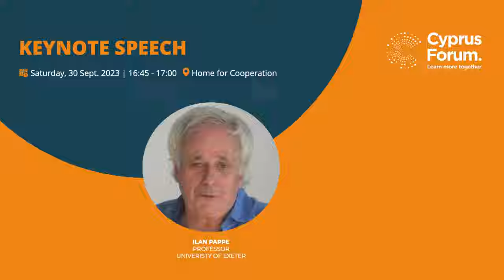CF 2023 | Keynote Speech On Palestine by Ilan Pappé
Ilan Pappé, Israeli historian & political scientist

The Cyprus Forum seeks to become a lever and catalyst for change through discussions and debate leading to commitments, actions and ultimately outcomes that will improve and promote sustainable and socially responsible policy in Cyprus and the wider Eastern Mediterranean region. It brings together national and international political leaders, important figures from the public and the private sector, the media, academia and civil society with the aim of initiating dialogue, exchanging ideas and finding new and creative solutions to key areas of public policy.